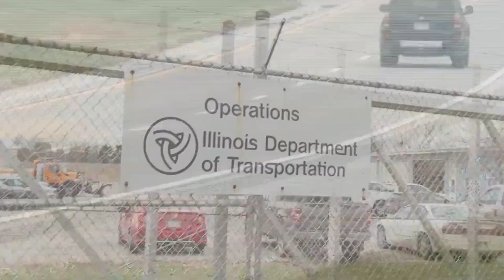The Illinois Department of Transportation Kicks Off Its Winter Weather Campaign